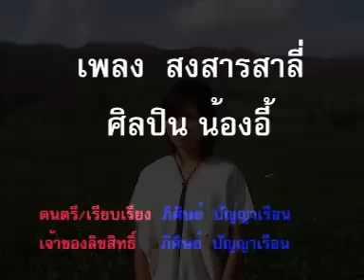น้องอี้ - สงสารสาลี่ (Song san sa li) - Karen song by NongEi in Thailand [OFFICIAL VIDEO]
ชื่อเพลง - สงสารสาลี่
ร้องโดย - น้องอี้
คำร้อง/ทำนอง - น้องอี้
ดนตรี/เรียบเรียง - ภิศิษย์ ปัญญาเรือน
ผู้ผลิต  - ภิศิษย์ ปัญญาเรือน
ลิขสิทธิ - ภิศิษย์ ปัญญาเรือน

Song - Song san sa li (Pity trolley)
Singing - NongEi
Melody - NongEi
Musical - Pisit Panyaruan
Karen song by Kuepor in Thailand
Producer - Pisit Panyaruan
Copyright - Pisit Panyaruan